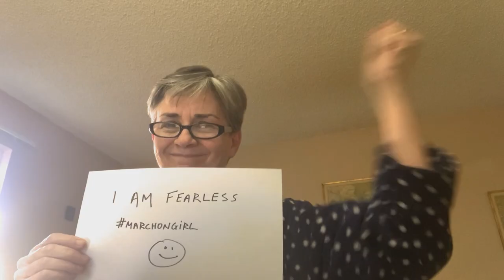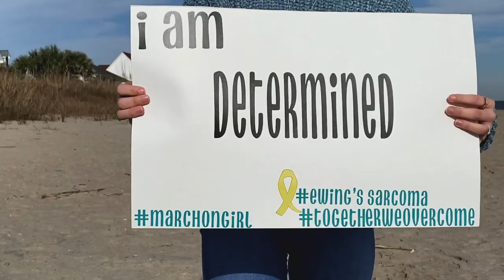Faith Schueler- March On Girl Official Music Video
This is the official music video for "March On Girl" by Faith Schueler.

Check out Faith Schueler's website for updates, shows, music, and more

Videographer: Alexis Chervony

Song written by: Faith Schueler, Greg Bieck, and Kris Bergsnes.

Location: Woodlands Mansion and Downtown Charleston